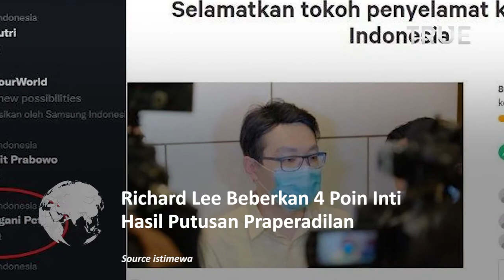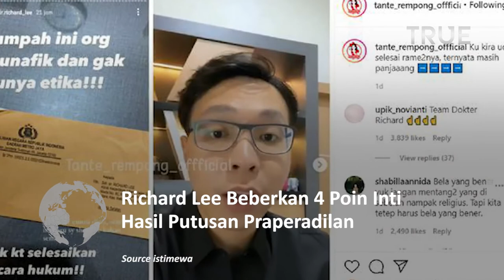WADUH! Richard Lee Beberkan 4 Poin Hasil Putusan Praperadilan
Richard Lee merasa lega status tersangka terkait dugaan pencemaran nama baik dan ilegal akses yang dilaporkan Kartika Putri dinyatakan tidak sah. Hal itu berdasarkan hasil putusan praperadilan yang ditempuhnya.

Terlepas dari putusan praperadilan yang ditetapkan, Richard Lee mempertanyakan nasib nama baiknya. Apalagi, sebutan tersangka dua kasus sempat disematkan kepadanya.

Richard pun menceritakan bagaimana status tersangka begitu melekat pada dirinya. Pernah suatu ketika dirinya bertemu dengan seorang fans.

Richard merasa malu mendapati fans tersebut menanyakan ihwal permasalahan yang dialaminya.

Richard melanjutkan, ada 4 poin inti dari putusan praperadilan yang menyatakan status tersangka dirinya tidak sah. Salah satunya kewajiban untuk merehabilitasi nama baiknya.